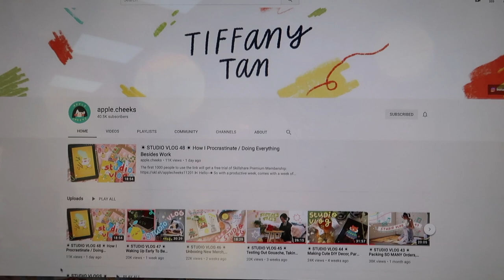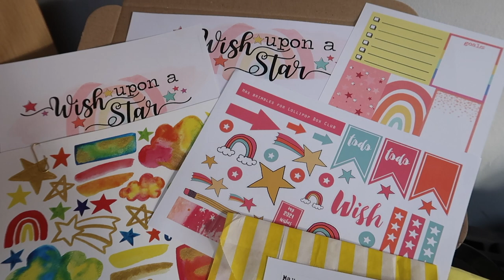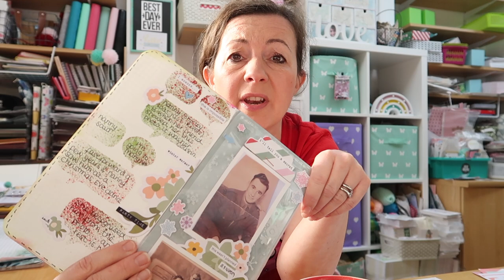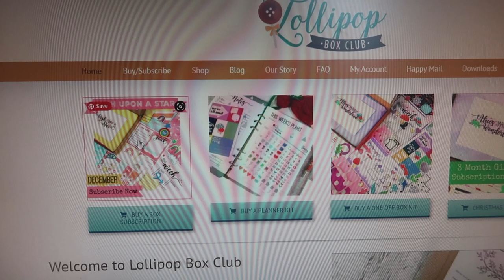STUDIO VLOG | Staying Positive During a Busy Week | Lollipop Box Club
Hi, I'm Lisa. I have a small business which I run from home. Lollipop Box Club. In this vlog it's such a busy work week which hasn't quite gone to plan, but I'm determined to stay positive during this busy week.